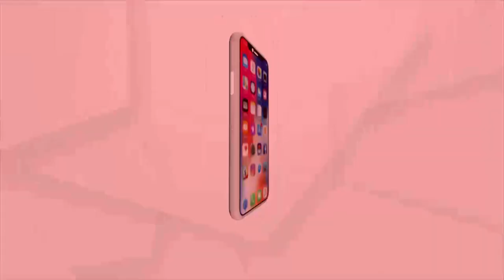ଦିନ ଗଡୁଛି, ରହସ୍ୟ ବଢୁଛି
ପାରଳାଖେମୁଣ୍ଡି ଏସିଏଫ୍ ସୌମ୍ୟରଞ୍ଜନ ମୃତ୍ୟୁ ପଛର ଅସଲ ରହସ୍ୟ କଣ ତାହା ଏବେ ବି ଅସ୍ପଷ୍ଟ । ଆଜି ଏସପିଙ୍କୁ ଭେଟିଛନ୍ତି କ୍ରାଇମବ୍ରାଞ୍ଚ ଟିମ୍ । ଗଜପତି ଏସିପି ତପନ କୁମାର ପଟ୍ଟନାୟକ, ଅତିରିକ୍ତ ଏସପି, ପାରଳାଖେମୁଣ୍ଡି ଏସଡିପିଓ ସହ କ୍ରାଇମବ୍ରାଞ୍ଚର ୪ ଜଣିଆ ଟିମ୍ ଏସପିଙ୍କ ଆଲୋଚନା କରୁଛନ୍ତି